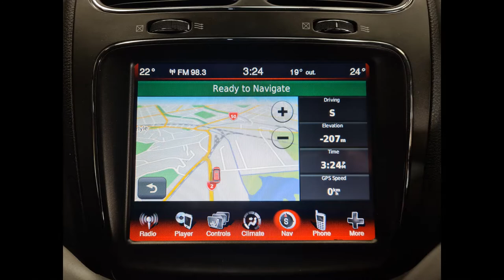2016 Dodge Journey RT 7 Seater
❤️ 2016 Dodge Journey 7 Seater 👨‍👩‍👦

- 2.4L Petrol 125kW
- 20” MAC Alloys
- Loads of Storage Compartments
- Bluetooth Audio
- Drop down DVD Player
- 7 Seater
- Heated Leather Seats
- NZ Navigation
- 65,200kms

Only $130 per week based on No Deposit*
Message our team with any questions you may have